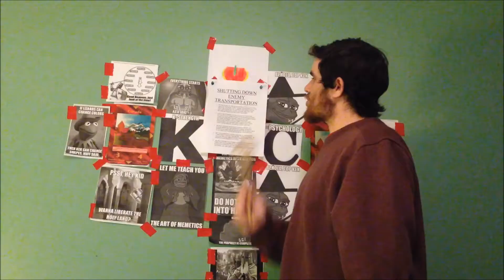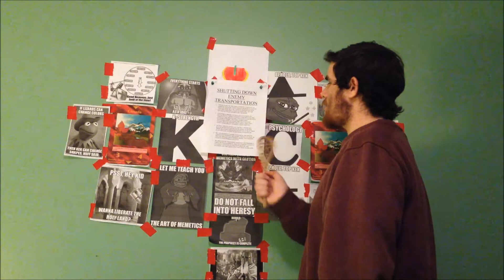Shutting Down Enemy Transportation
Go Like The New Nation Of Canada on Facebook

/POL/DEUSVULT/7519/IAMYOURKING/7519/DEUSVULT/POL/

Technology is a Double Edged Sword